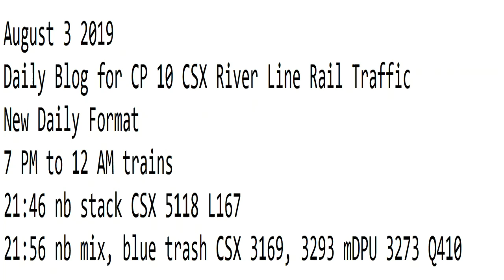August 3 2019 Trains 7 PM to 12 AM New Format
7 PM to 12 AM trains
21:46 nb stack CSX 5118 L167
21:56 nb mix, blue trash CSX 3169, 3293 mDPU 3273 Q410